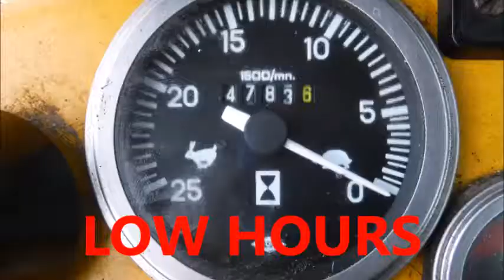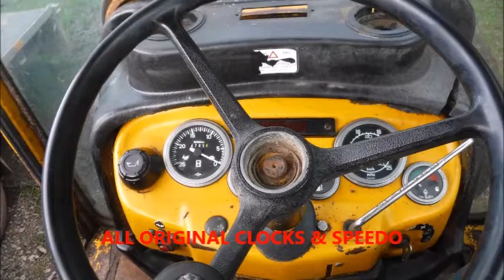MASSEY FERGUSON 20F 1988 ROAD REG NEW ENGINE SOLD BY